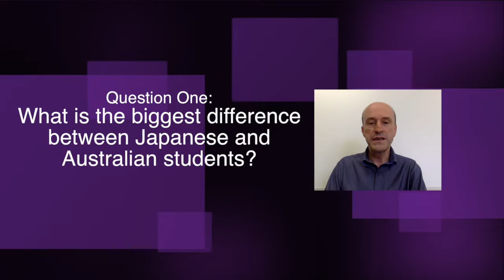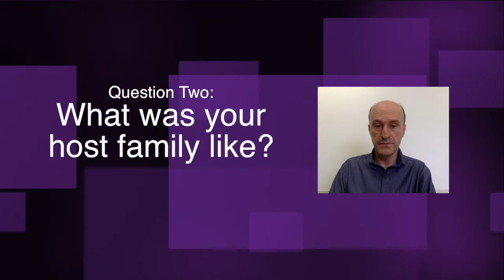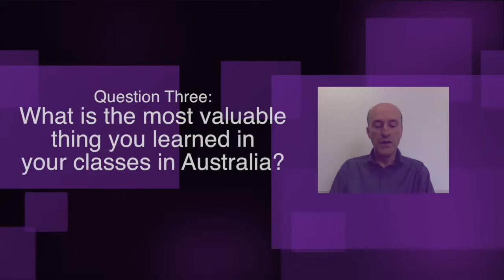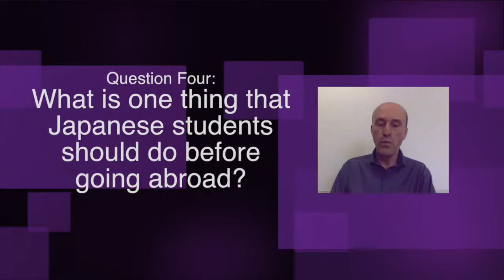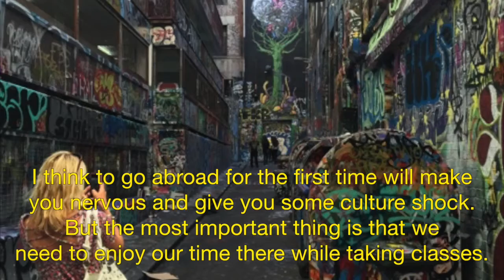ECA： Global & Glocal 7月の動画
Kyosuke Tosaki
"Communication is the key to connection."

   2nd Year Student
   European / American Culture Major
   Went to Australia